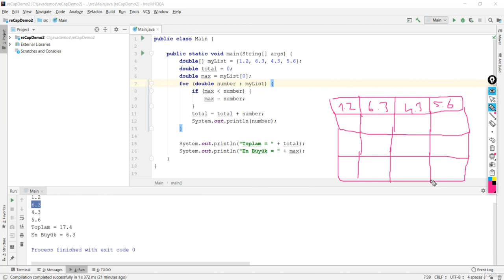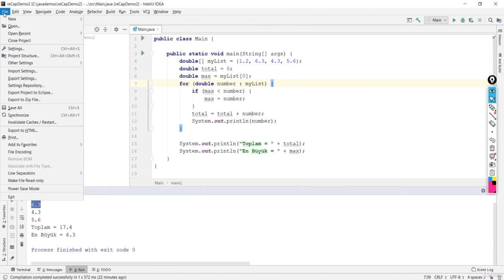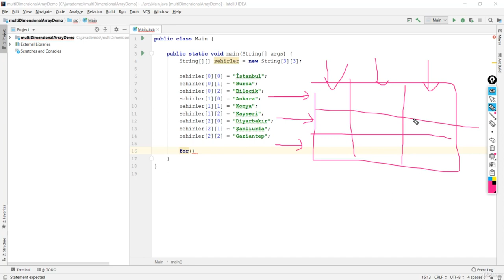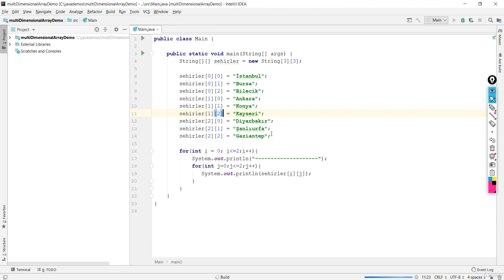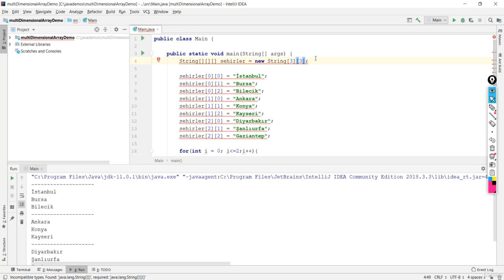Java Dersi 16 : Çok Boyutlu Dizilerle Çalışmak